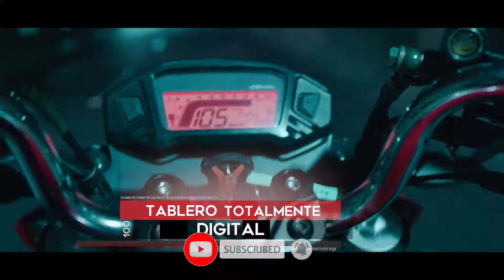2024 TVS 125cc Bikes Launched In India🤩|Price, Specs,Features|Upcoming TVS Bikes In India|TVS Bike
2024 TVS 125cc Bikes Launched In India🤩|Price, Specs,Features|Upcoming TVS Bikes In India|TVS Bike